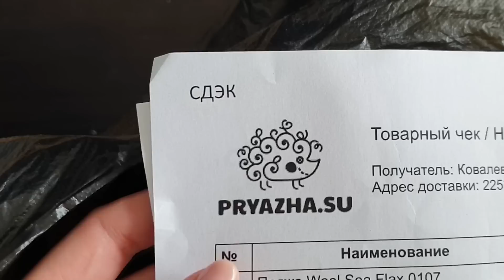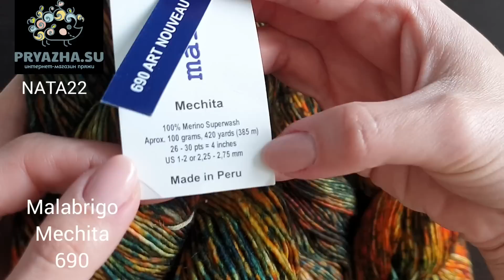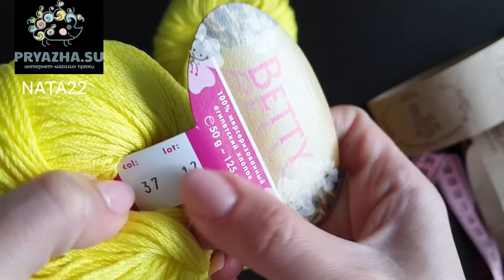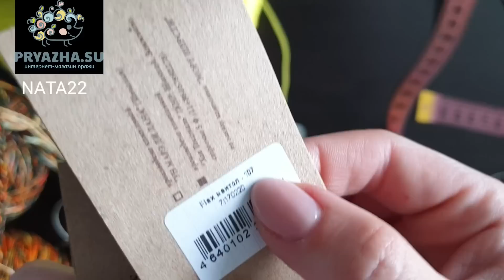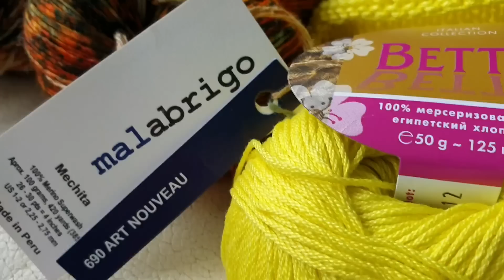Мои покупки и новые проекты - Malabrigo Mechita, Кутнор Betty, Wool Sea Flax.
В этом выпуске я поделюсь с вами своей новой пряжей - выбор которой, я думаю, для многих испытание. Надеюсь, кому-то облегчу его. Ну и это не просто мои покупки а еще и наши будущие мастер-классы и, надеюь, удачные,  практичные и красивые изделия.
Огромный выбор и отличная цена.